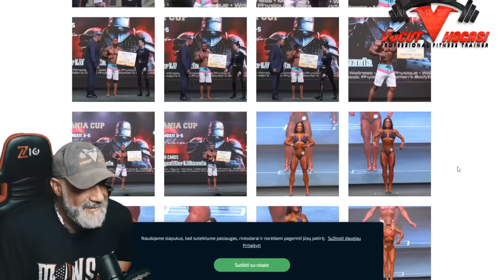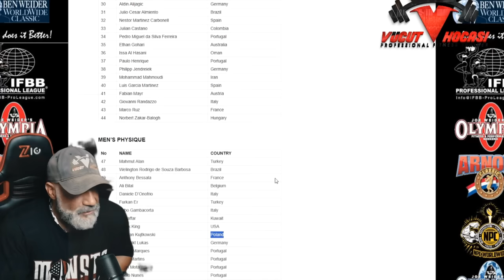Fahri Güneş ve Yunus Emre kahvaltı komplo teorileri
Fahri güneş ve yunus emrenin masada konuşmalarına kulak verince geçmiş biraz aklıma takıldı bende sizlere bu etkinliği göstermek istedim umarım hoşunuza gider.